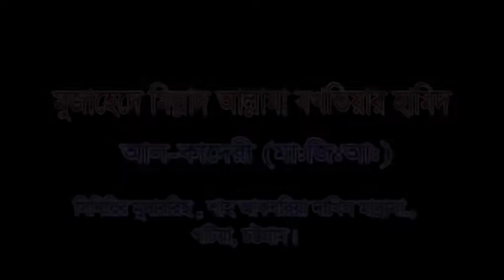আল্লামা বখতিয়ার হামিদ আল কাদেরী _ Bangla Waz _Islamic World CTG_01874461440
Video Recording :
Islamic World CTG
Chittagong, Bangladesh